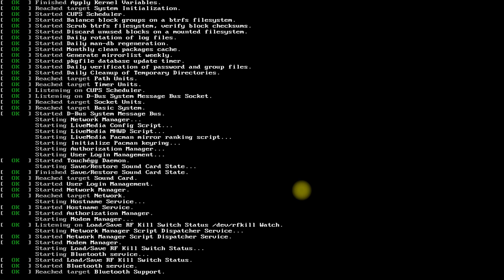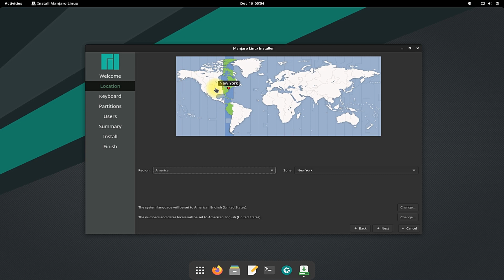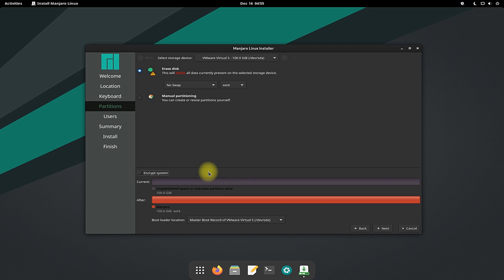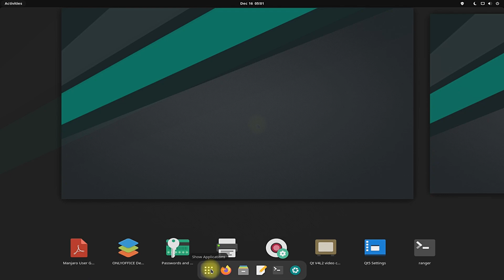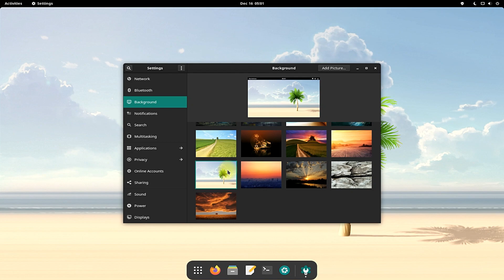How to Install Manjaro 21.2.0 GNOME 41 with Auto Partitioning | Easy Manjaro Linux Install Guide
How to Install Manjaro 21.2.0 GNOME 41 with Auto Partitioning | Easy Manjaro Linux Install Guide | Manjaro 21.2 GNOME Edition | Manjaro Linux is a fast, user-friendly, desktop-oriented operating system based on Arch Linux. Key features include intuitive installation process, automatic hardware detection, stable rolling-release model, ability to install multiple kernels, special Bash scripts for managing graphics drivers and extensive desktop configurability. Manjaro Linux offers XFCE as the core desktop options, as well as KDE, GNOME and a minimalist Net edition for more advanced users. Community-supported desktop flavors are also available.